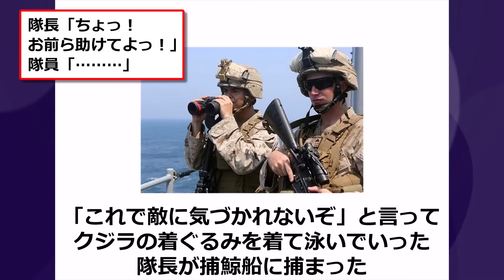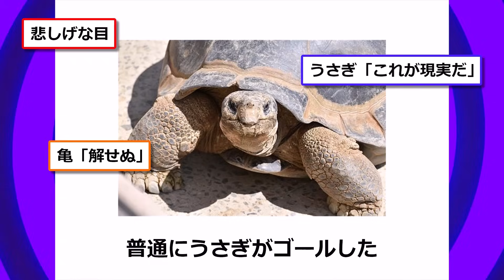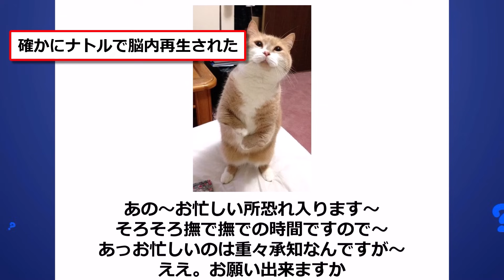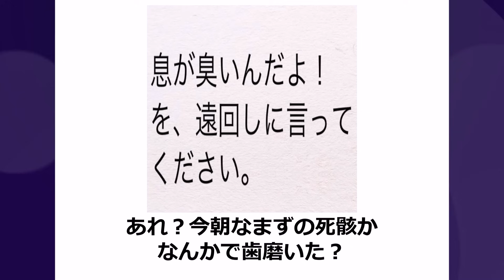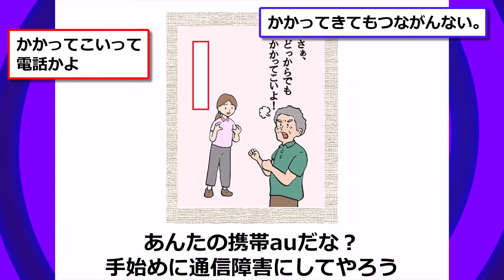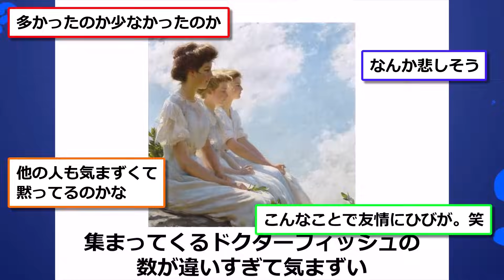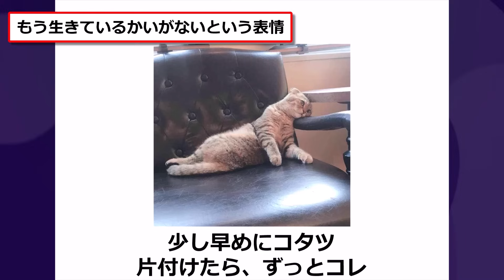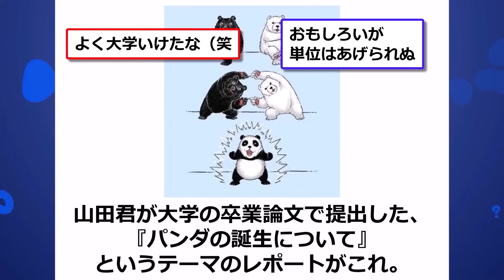【総集編】殿堂入りした「ボケて」が面白すぎてワロタwww【2chボケてスレ】【ゆっくり解説】 #816